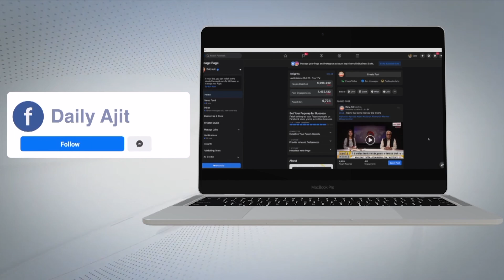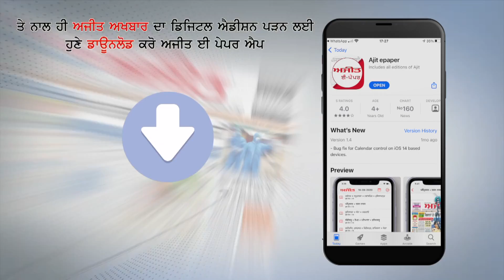ਰਾਣਾ ਕੰਦੋਵਾਲੀਆ ਕਤਲ ਕੇਸ: ਲਾਰੈਂਸ ਬਿਸ਼ਨੋਈ ਨੂੰ ਮਿਲਿਆ 5 ਦਿਨਾਂ ਦਾ ਰਿਮਾਂਡ